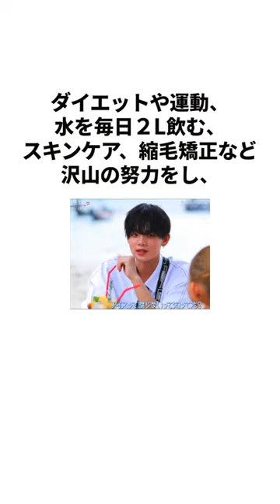【今日好き|サムイ島編】全部知ってたらきょうへい通💘きょうへい君に関する雑学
引用動画